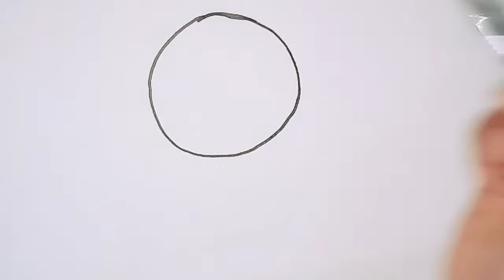How to draw a penguin step by step//simple drawing for kids(Nursery Lkg ukg).. easy drawing.